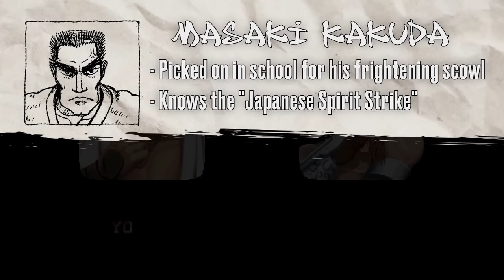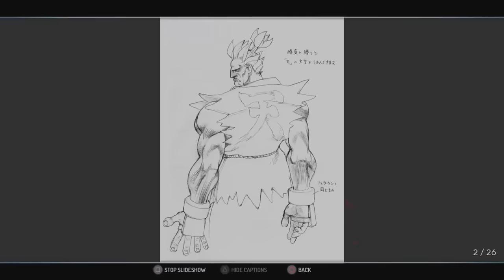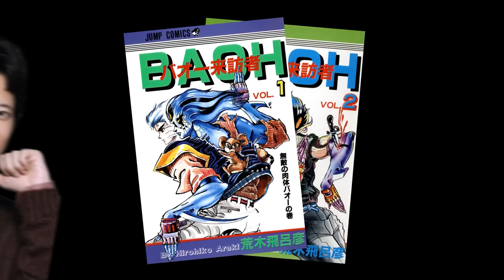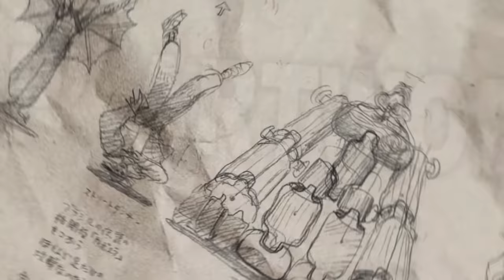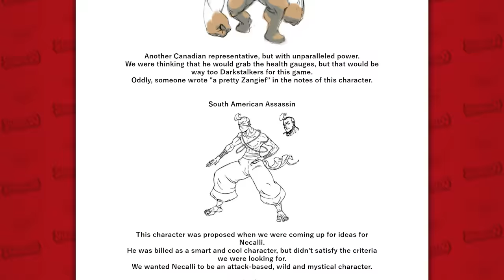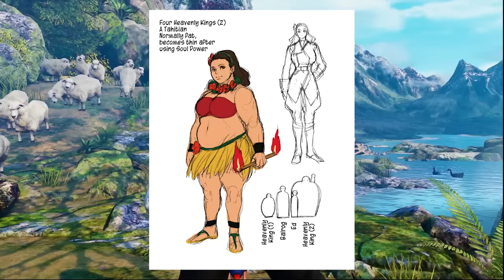A History of Cut Street Fighter Characters and Designs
Street Fighter 6 is almost here and the new characters look great, maybe the best lineup of new characters in any Street Fighter game. But let's see who could have been in Street Fighter by taking a stroll through its history and checking out some of the characters who got cut, as well as how much the existing characters changed.

0:00 - Intro
2:35 - Street Fighter 2's Original Cast
6:52 - The Man Without a Game
11:40 - Street Fighter 3's Cast of Weirdos
20:04 - The Evolution of SF4's Cast
24:25 - The Long Line of Cut SFV Characters
31:27 - The Early Designs of SFV's New Cast
36:00 - The Many Faces of Menat